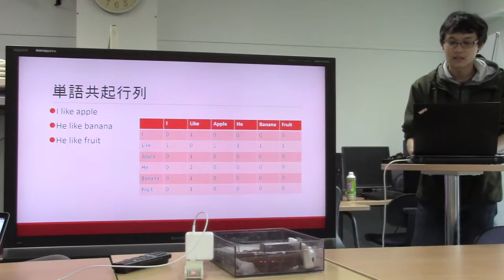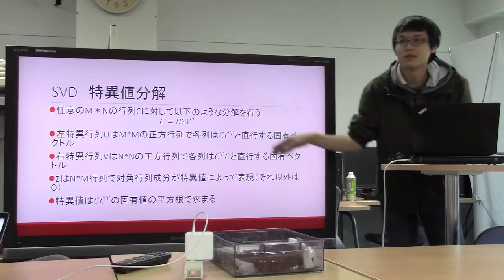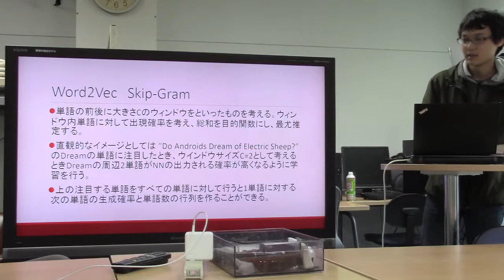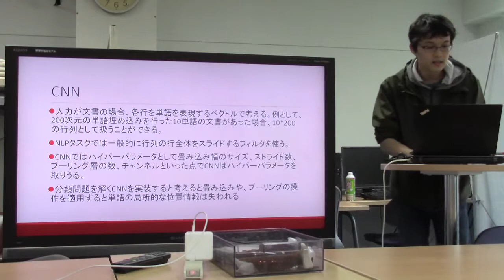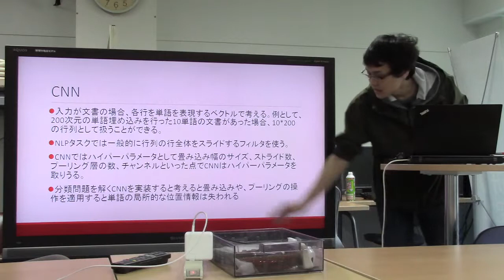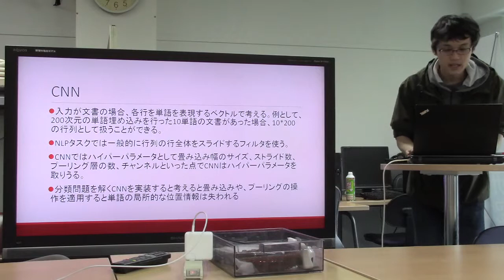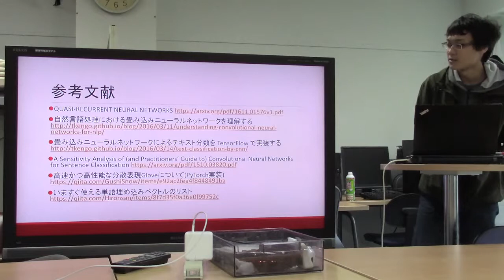勉強会／自然言語処理におけるCNN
スライド